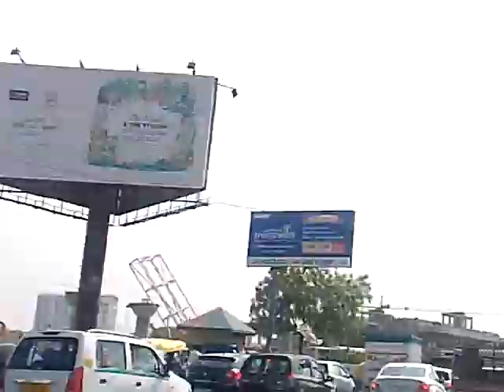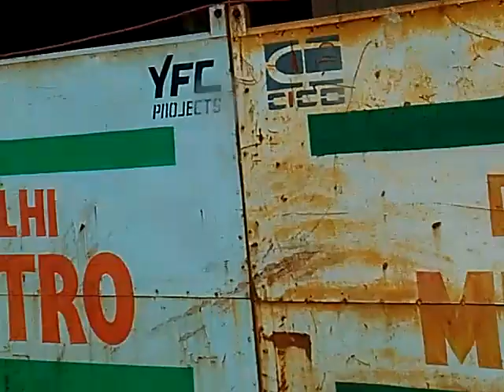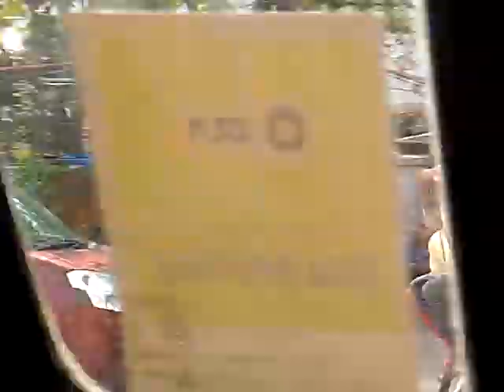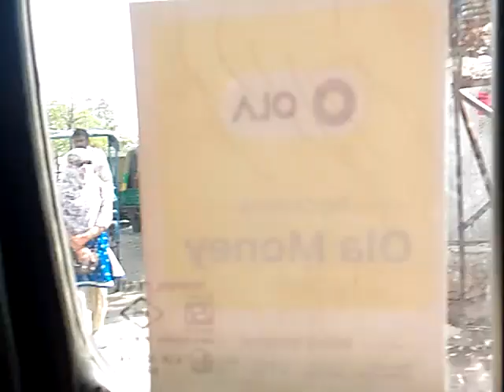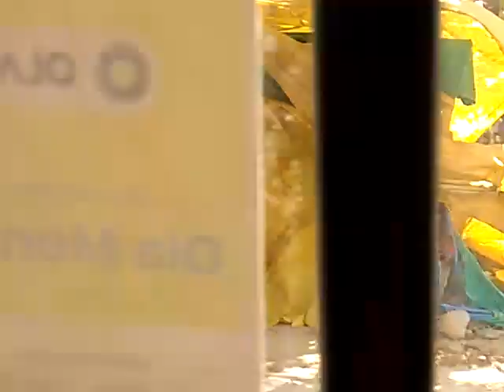KEEP DRIVING | MOXAMOVIE | BY RODDUR ROY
A Postmodernist One Shot Movie ion everyday drive with jerking camera movement in MoxaMovie Style of Making!